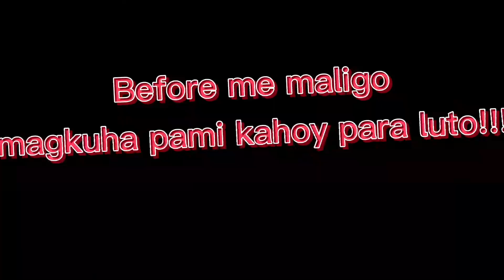Buhay Probinsya!!! | NelZhyn